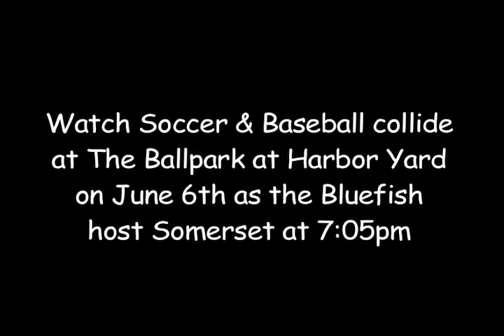When Baseball Meets Soccer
Bridgeport Bluefish pitching coach Pat Ahearne chats with Sean Burroughs about the similarities of baseball and soccer injuries